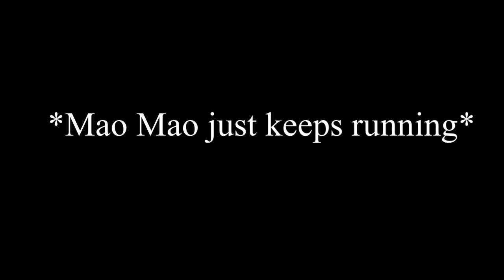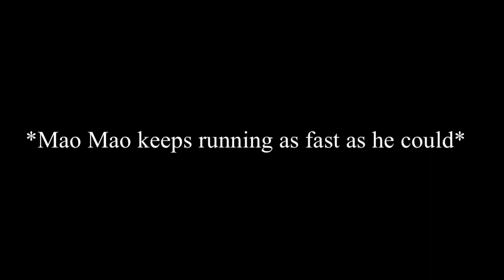The bot hunts Mao Mao down 😂